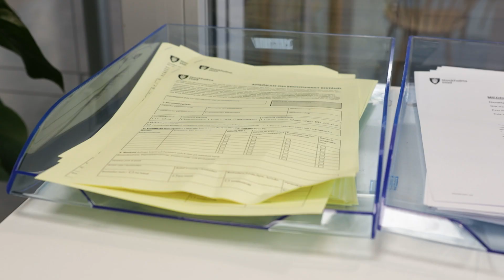Hur ska vi få fler utrikesfödda kvinnor i arbete?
Den 31 mars släpptes en myndighetsgemensam plan för att få ut fler utrikesfödda kvinnor på arbetsmarknaden släpps.

Utgångspunkten för samtalet är en ny studie med insikter och intervjuer, där 70 utrikesfödda kvinnor delar med sig av sina personliga erfarenheter.

Hör Lena Ag från Jämställdhetsmyndigheten och Lars Lööw från Arbetsförmedlingen diskutera utmaningar, lösningar och planen framåt.